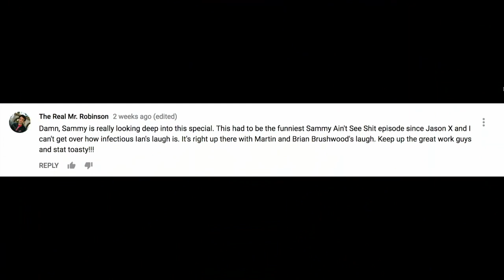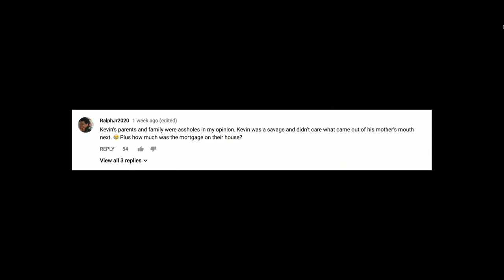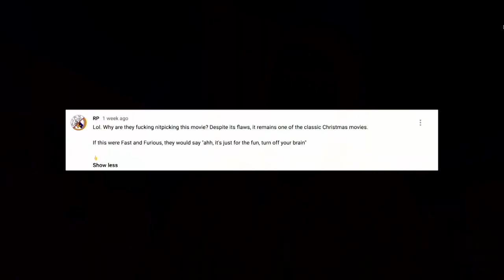ARMAGEDDON - RETRO MOVIE REVIEW HIGHLIGHT - Double Toasted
Armageddon - Retro Movie Review Highlight
ARMAGEDDON: In our first episode of 2018, Sammy and Ian take a look at a film turning 20 years old this year as well as Sammy’s wish for the new year with 1998’s “Armageddon!’ Will Ian close his eyes? Will Sammy fall asleep ’cause he misses you baby? FIND OUT TONIGHT!!!

Armageddon is a 1998 American science fiction disaster film directed by Michael Bay and produced by Jerry Bruckheimer.

The film follows a group of blue-collar deep-core drillers sent by NASA to stop a gigantic asteroid on a collision course with Earth.

It features an ensemble cast including Bruce Willis, Ben Affleck, Billy Bob Thornton, Liv Tyler, Owen Wilson, Will Patton, Peter Stormare, William Fichtner, Michael Clarke Duncan, Keith David, and Steve Buscemi.

And for more funny videos, head on over to DoubleToasted.com for funny movie reviews, movie trailer reactions of official trailers of 2017 and 2018 live streamed for your viewing pleasure all throughout the week!